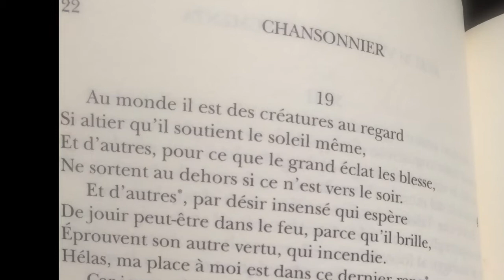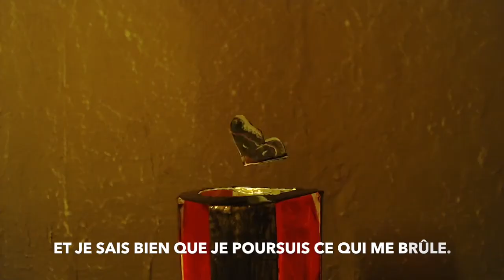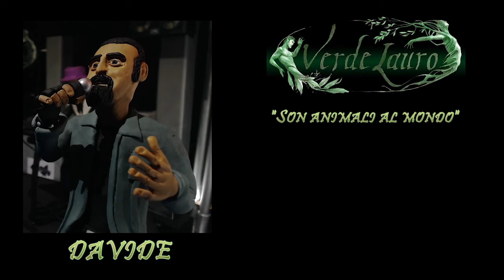PÉTRARQUE ( CHANSONNIER) - VERDE LAURO - FRANCAIS